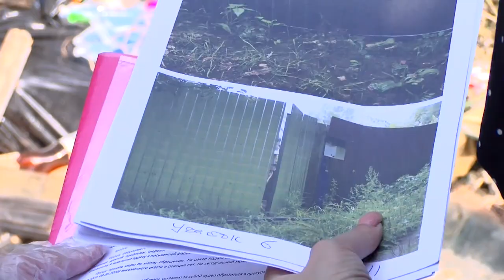Конфликт в «Красной звезде»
В садоводческом обществе "Красная звезда" - вновь проблемы. Все лето дачники обращаются в различные инстанции с требованием убрать свалки мусора. Сейчас трудности возникли из-за трубопровода. Проведенная сеть затрудняет доступ к некоторым дачных участкам. Недовольные этой ситуацией горожане обратились в нашу рубрику "Городской дозор".